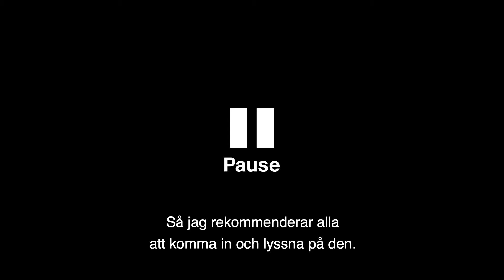Totem Tribe Tower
Lyssna på den i butiken på Norrlandsgatan 14 i Stockholm eller läs mer här: